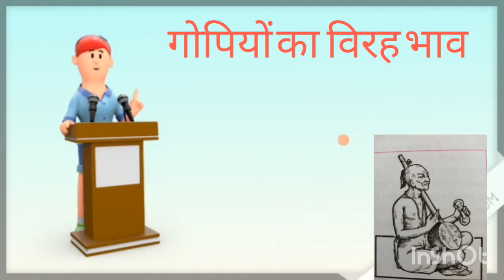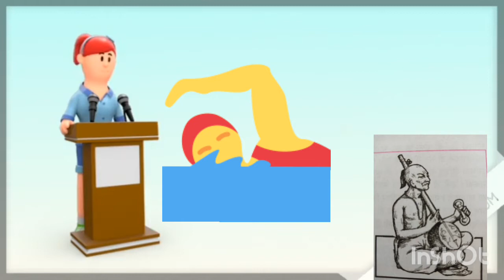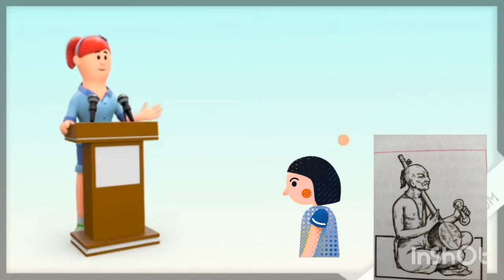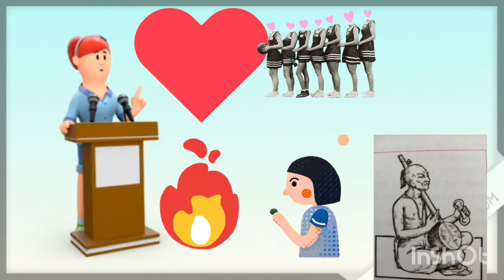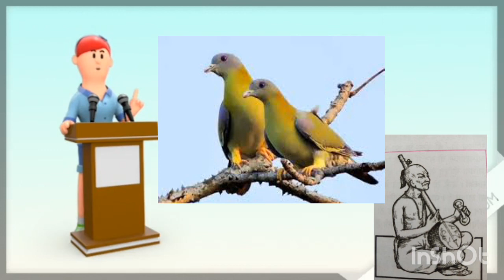SURRDAS KE PAD 10 CLS